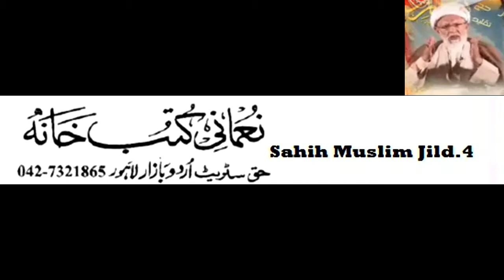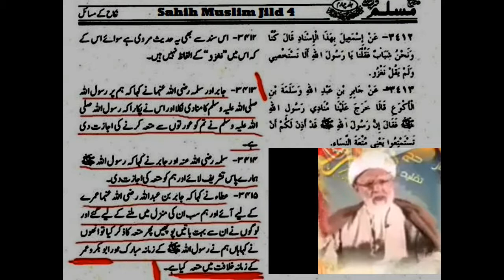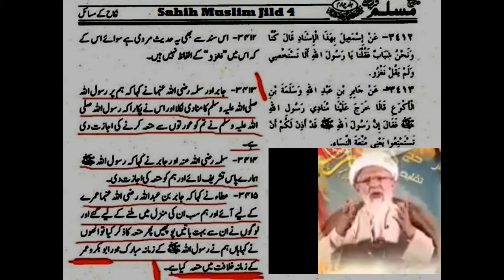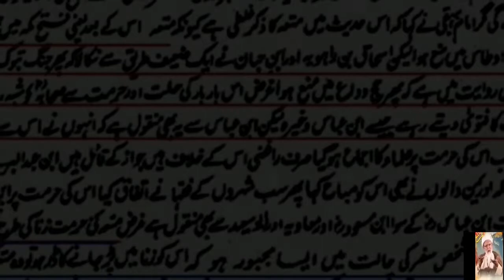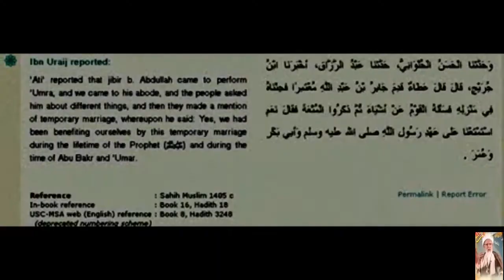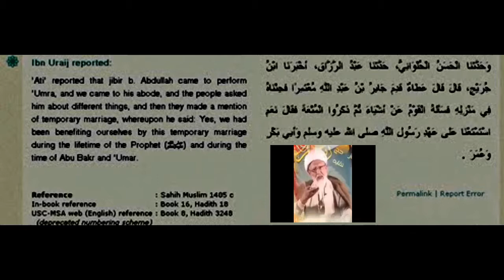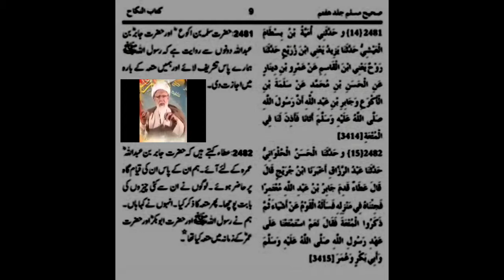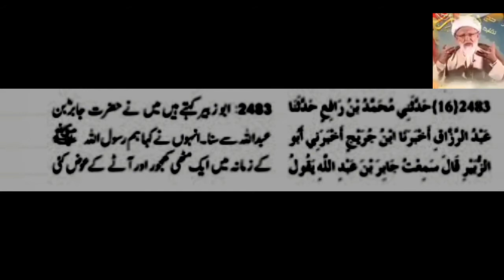Temporary Marriage Mutah Proof Sahih Sitta Books